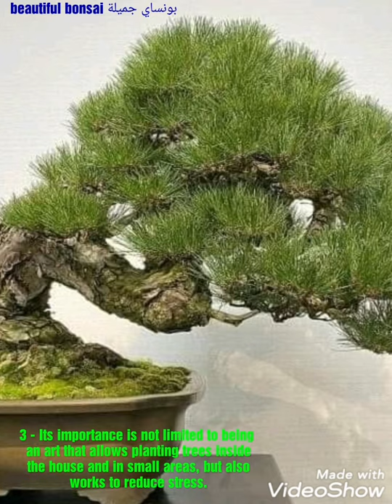بونساي جميلة beautiful bonsai بونساي أو بونسائي، بونزاي بالـيابانية: 盆栽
بونساي جميلة beautiful bonsai
بونساي أو بونسائي، بونزاي (بالـيابانية: 盆栽 = بون "طبق، آنية" + سائي "بستنة"

1 - هو فن ياباني يعنى بغرس وتربية الأشجار أو الشجيرات في أصص

2 - ينتشر في اليابان فن "البونساي" وهو فن تربية الأشجار في أصص، بمنع السماد عنها وتقليم جذورها؛ لعدم وجود إمكانية للتوسع

3 - لا تقتصر أهميته على كونه فن يسمح بزراعة الأشجار داخل المنزل وفي مساحات صغيرة فحسب بل يعمل على تقليل التوتر .

4 - يتم تشذيب البراعم الصغيرة خلال عملية النمو وتحنى الأغصان بحيث تميل نحو الأرض

5 - في النهاية لا يتعدى طول الشجرة الواحدة 60 سم.

bonsai or bonsai, bonsai (Japanese: 盆栽 = bon "dish, pot" + sai "gardening"

1 - It is a Japanese art concerned with planting and raising trees or shrubs in pots

2 - The art of "bonsai" is spread in Japan, which is the art of raising trees in pots, by preventing them from composting and pruning their roots; Because there is no possibility of expansion

3 - Its importance is not limited to being an art that allows planting trees inside the house and in small areas, but also works to reduce stress.

4- Young shoots are pruned during the growth process and the branches are bent so that they tend towards the ground

  5- In the end, the length of one tree does not exceed 60 cm.